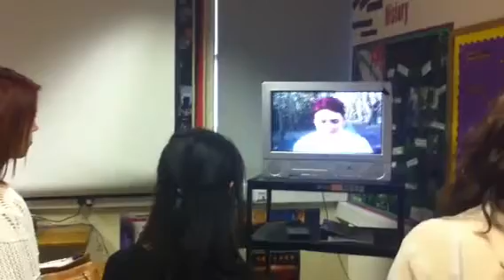thriller opening analysis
thriller opening analysis by charlotte, alex, mary and rachel